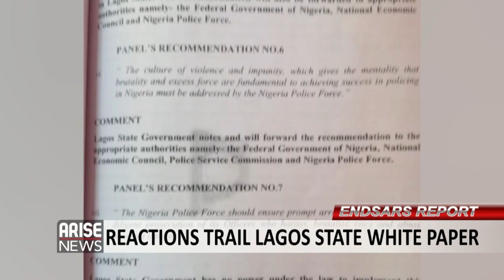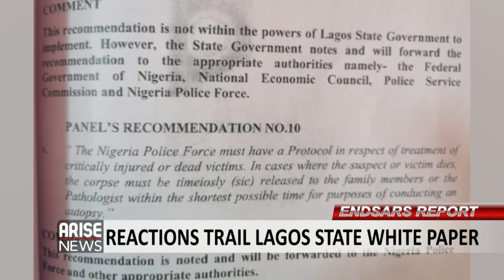ENDSARS REPORT: REACTIONS TRAIL LAGOS STATE WHITE PAPER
Reactions trail the release of the White Paper on the report of the Lagos State Panel of Enquiry and Restitution for Victims of SARS Related Abuse and other Matters which also looked at the October 20, 2020 shooting at the Lekki Toll Gate.
While the Lagos State Government has explained the decision of the government as contained in the White Paper, a member of the legal team that represented the victims of the Lekki shooting at the panel, Ayo Ademiluyi, said the finding of the panel alleging cover up of the Lekki incident has been further reinforced by the rejection of the state government that there was a massacre at Lekki on the night of October 20.  ARISE CORRESPONDENT, Tokunbo Oyetunji has the details.